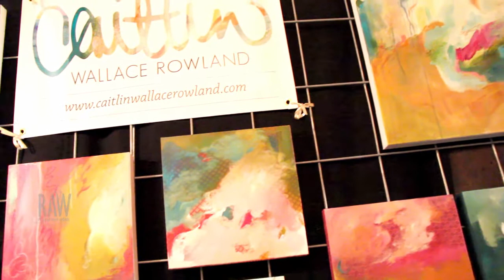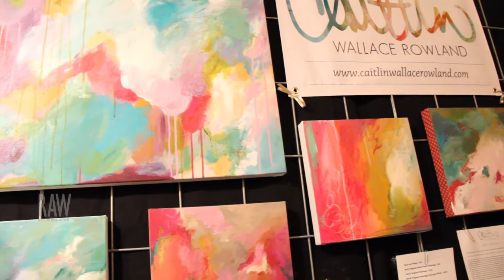Caitlin Wallace Rowland presented by RAW:New Orleans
Event: Panorama
Date: June 18, 2014
Venue: Republic New Orleans